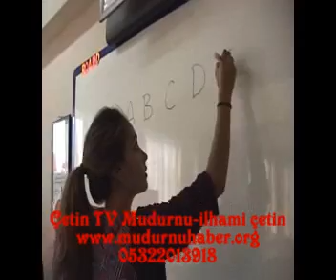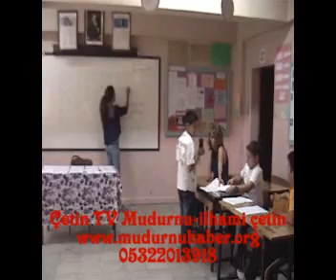TAŞKESTİ İNGİLİZCE ÖĞRENİYOR